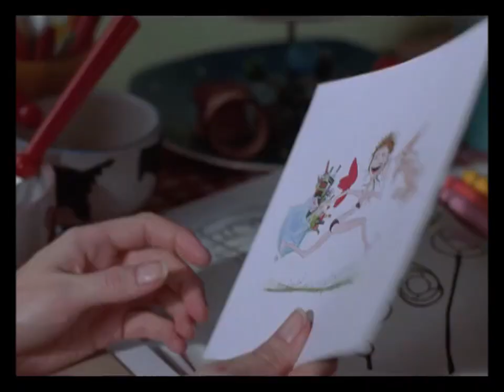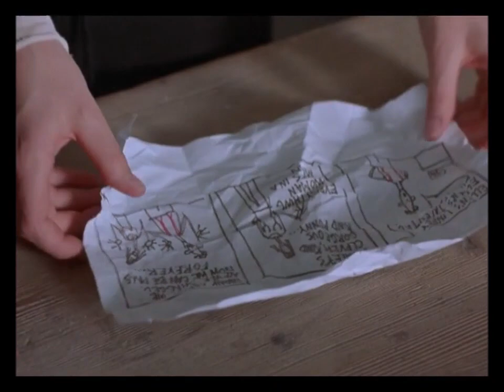Freddie Highmore in 'Women Talking Dirty' (1999)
Women Talking Dirty is a 1999 British comedy film directed by Coky Giedroyc and starring Helena Bonham Carter and Gina McKee. It is an adaptation of the novel Women Talking Dirty, written by Isla Dewar; who also wrote the screenplay.
Freddie Highmore (as well as his brother Bertie) made a debut in this film.